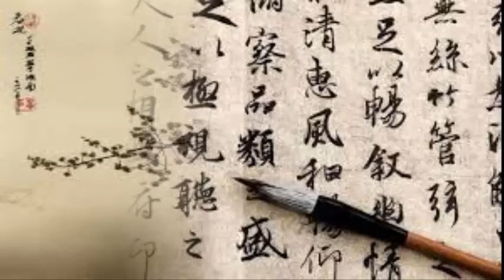Arte Oriental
Descripción